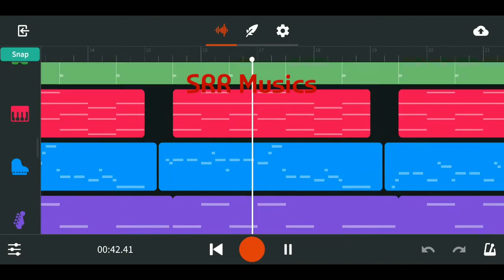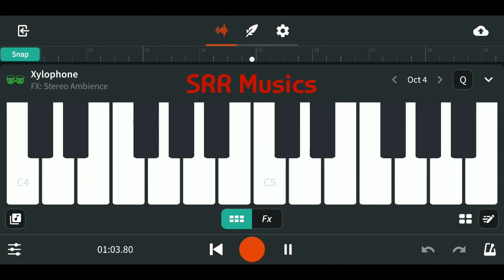Mounam Pesiyadhe BGM | Yuvan Shankar Raja | Suriya | Ameer | Trisha | SRR | BANDLAB Cover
Headphones Recommended 🎧🎧🎧...